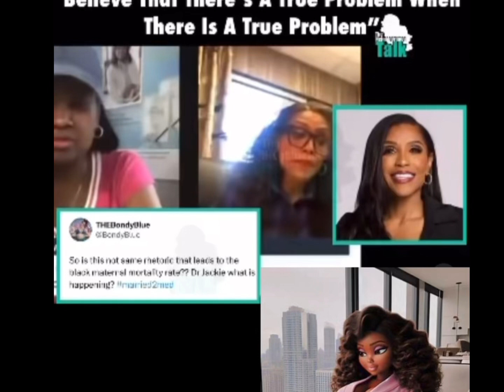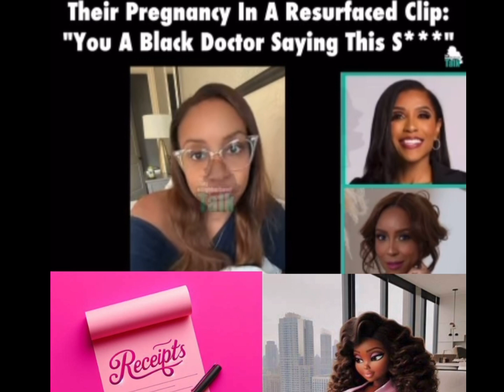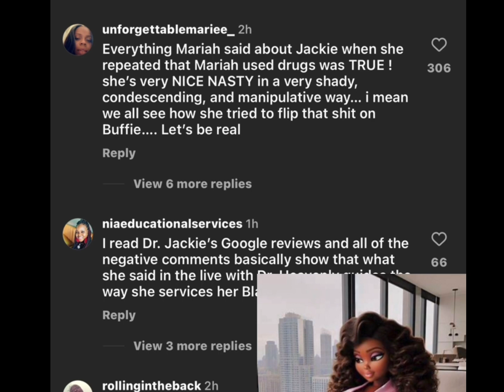Dr Jackie Walter’s is called out by former Cast member for her Anti pregnancy comments